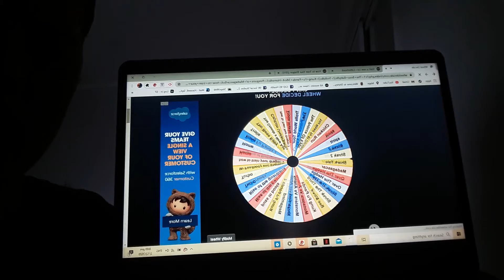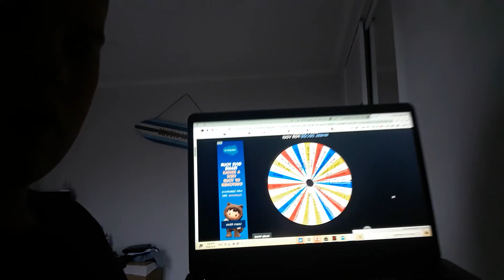Madagascar 3 Europe's Most Wanted (2012) Review